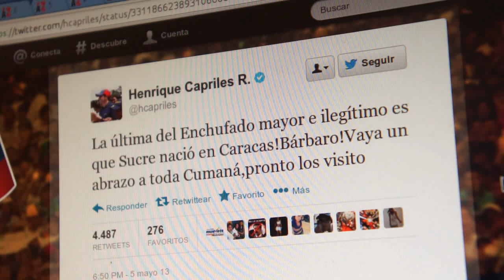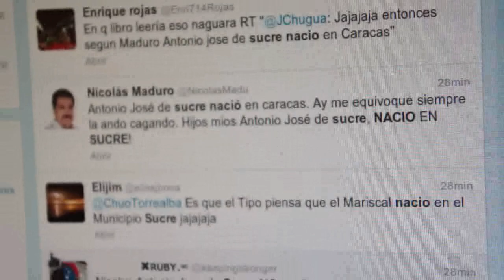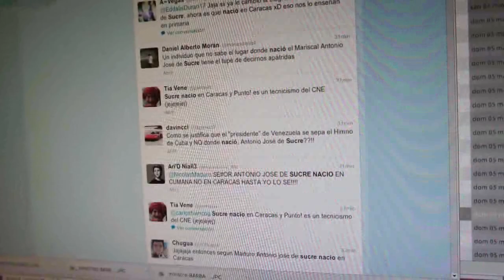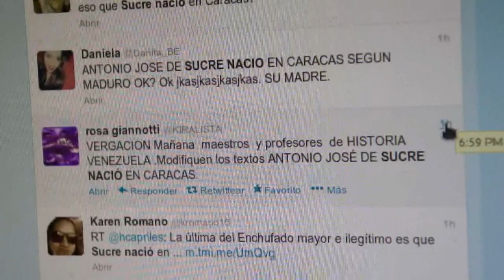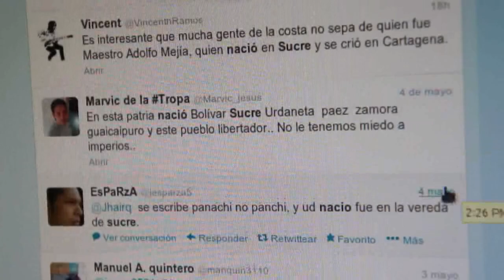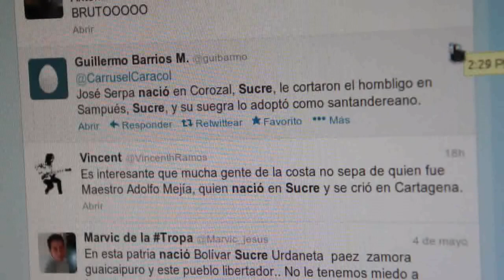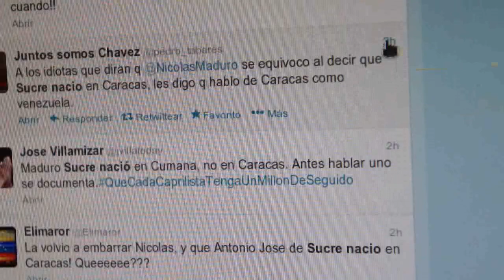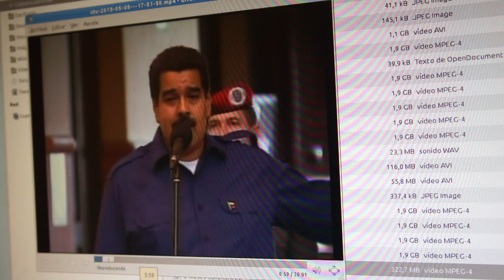¿Realmente Nicolás Maduro dijo que Antonio José de Sucre nació en Caracas?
Desde hace semanas, el presidente Nicolás Maduro es sometido a una terrible campaña de manipulación, impulsada en persona por el propio Henrique Capriles Radonski, quien intenta ridiculizar al Presidente venezolano. Capriles se dio cuenta de que no puede atacar a Maduro llamándolo "autobusero", así que encontró una nueva forma: esparcir rumores falsos para hacerlo ver como un bruto o iletrado, y entonces tratar de convencernos a nosotros, los seguidores de Maduro, de que él no es tan culto como lo era Chávez, con el fin de que nos decepcionemos y dejemos de creer en él.

Esta campaña lleva varias semanas. Primero acusó a Maduro de decir que había hablado de "escuelas para mongólicos" o que iba a visitar el "estado Los Teques" (ambos rumores fueron falsos) y el día de hoy, 5 de mayo, Capriles lo vuelve a acusar vía Twitter de decir que Antonio José de Sucre nació en Caracas, y no en Cumaná.

Nuevamente usamos nuestras herramientas para demostrar que eso es mentira, encontramos el momento exacto en el que se originó el rumor y colocamos las palabras de Maduro justamente en ese momento. Míralo y dinos qué opinas.